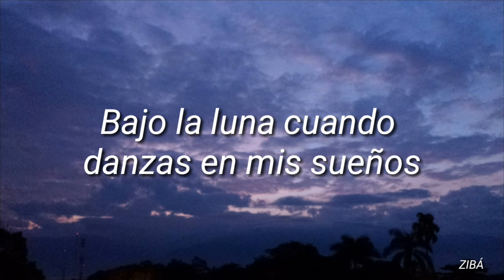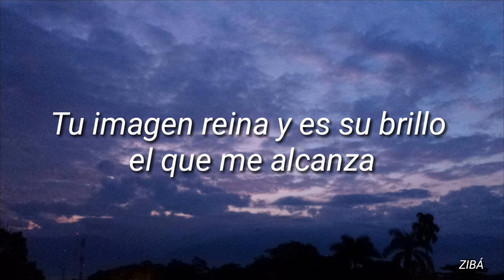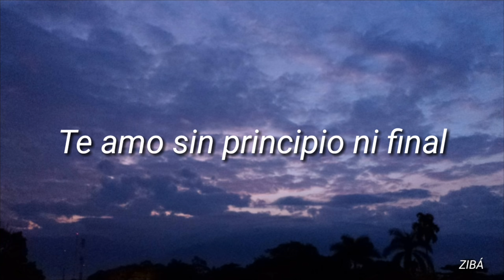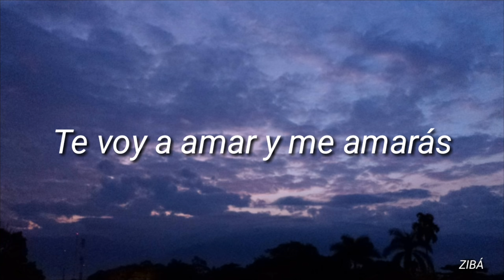Abel Pintos - Sin Principio Ni Final//Letra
Letra de la canción Sin Principio Ni Final de Abel Pintos